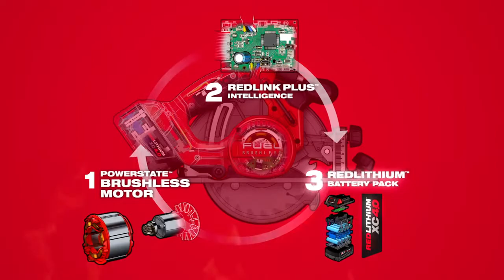Milwaukee 2730-22|2730-21|2730-20, M18 FUEL Brushless 6-1/2" Circular Saws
Fastest saw in its class, offering up to 30% faster cutting, 2X more runtime and 3X longer tool life than competitive saws.